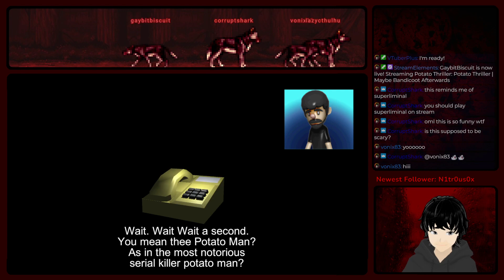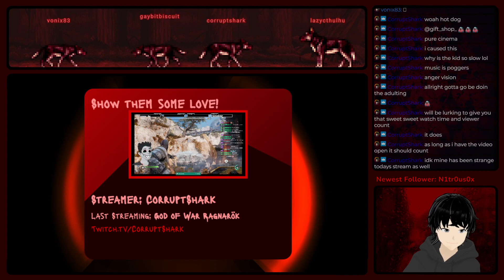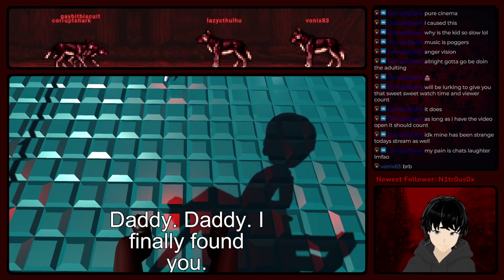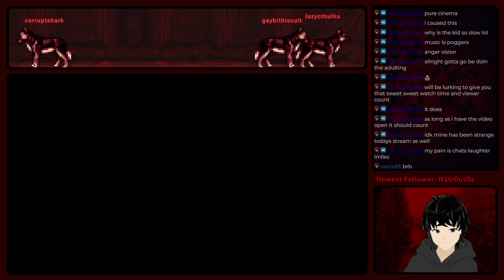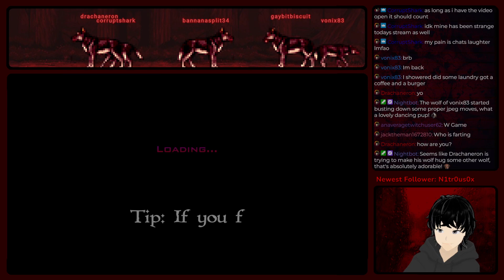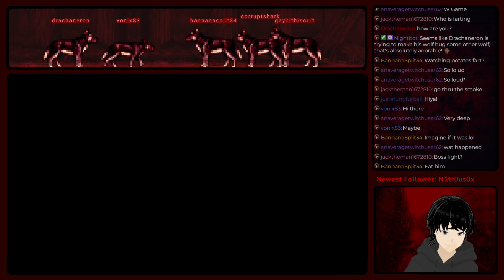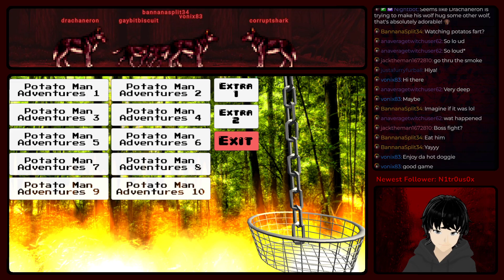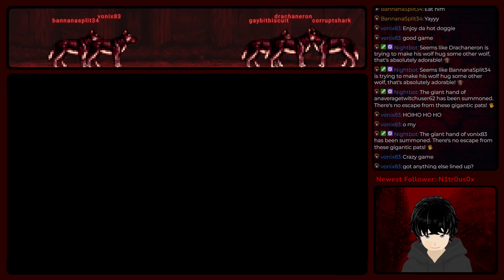Weird Horror Game Vegetable | Potato Thriller Of Samer Khatib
Do you want to see me live?

Chapters:
0:00 The Intro Cutscene
2:34 Gameplay Segment
12:55 Story Being Shown
14:35 Re-Branded Potato
17:35 Who's Your Daddy?
20:12 Back In The House
37:18 Rebooted Universe
42:17 Once More Reboot
45:22 Glitching Freedom
55:45 The Fourth Reboot
58:35 Making Progress
1:00:28 Yo Daddy Escape
1:07:37 Sour Ally Located
1:16:28 Ascending Tower
1:39:24 The Hardest Part
1:46:35 Reached The Top
1:53:45 Final Showdown
1:58:36 Ending Rewritten
2:05:52 Sad Credits Rolls
2:09:22 Extra Adventures 1
2:10:57 Extra Adventures 2
2:13:03 Extra Adventures 3
2:18:35 Extra Adventures 4
2:23:00 Extra Adventures 5
2:24:18 Extra Adventures 6
2:27:14 Extra Adventures 7
2:32:41 Extra Adventures 8
2:35:39 Extra Adventures 9
2:39:09 Grand Finale Time
2:42:45 The Last Of Extras
2:47:50 End Of The Stream

Special Thanks:
Wolves Were Originally By †VL†Falke
Copyright Information:
If some lil parts of the video are muted or missing: